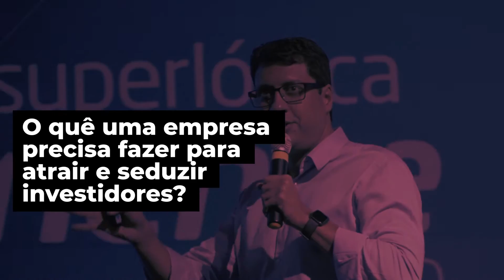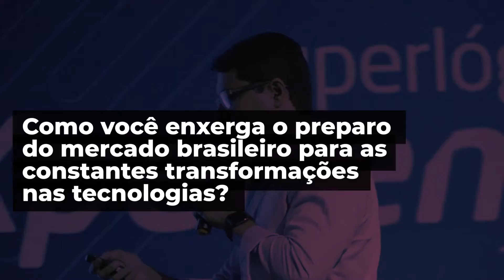“Brasil pode liderar o próximo ciclo econômico” - Fabrício Bloisi, Movile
Durante o SuperlógicaXperience 2019, FabricioBloisi deu uma entrevista a Superlógica falando sobre a trajetória da Movile, os desafios em desenvolver tantos produtos, como construir uma cultura forte, qual o segredo para conseguir investimentos e a visão que tem do futuro do mercado.